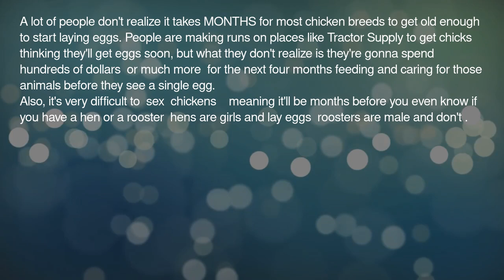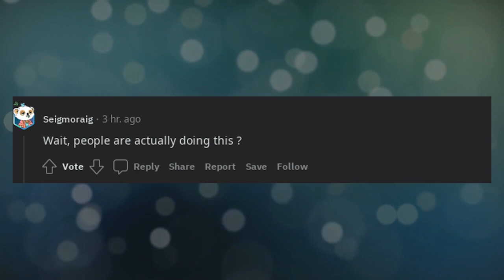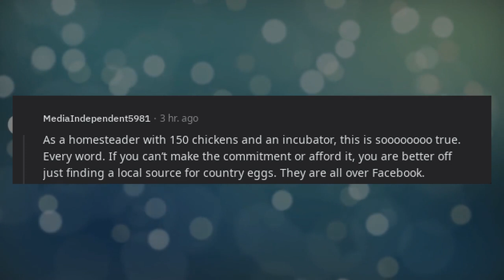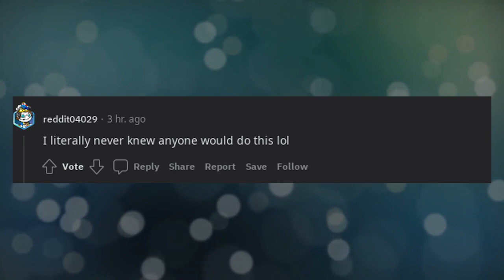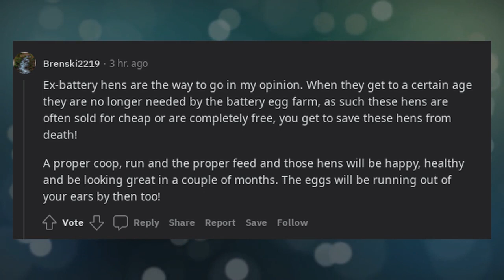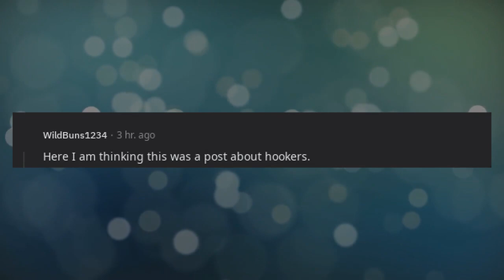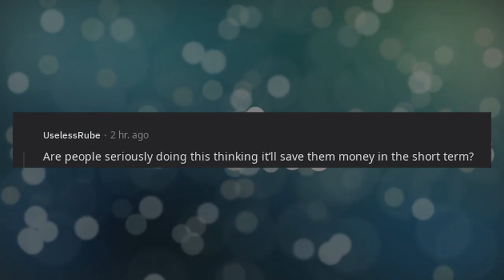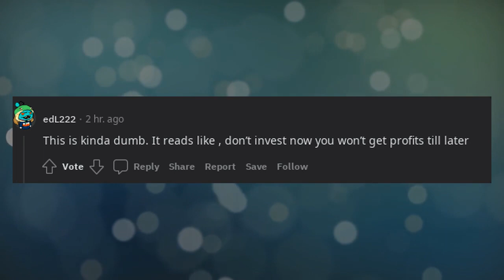Lives Pro Tips | LPT Dont buy chicks right now thinking it'll save you money on eggs.